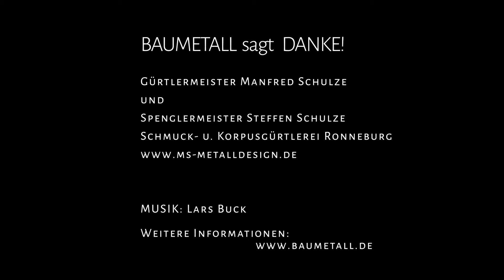Korpusgürtlerei Schulze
BAUMETALL ist zu Gast in der Korpusgürtlerei Schulze. In Ronneburg (Thüringen) entstehen liebevoll gestaltete Objekte aus unterschiedlichen Baumetallen.
Manfred und Steffen Schulze gewähren spannende Einblicke in ihren Wirkungskreis und geben Informationen rund um das traditionsreiche Handwerk eines Gürtlers weiter.